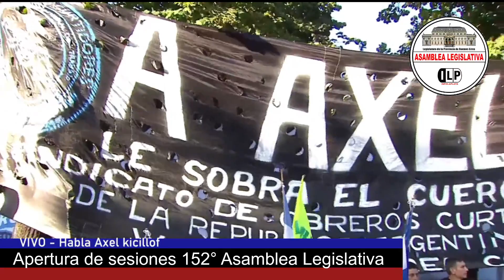Kicillof : Arranquen nomás si no llegamos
“Después de someter al pueblo, a la democracia y al federalismo a una agresión tan inédita como salvaje, ahora se nos lanza una invitación que se parece más a una amenaza o una imposición que a un diálogo”, afirmó el gobernador Axel Kicillof al encabezar este lunes la apertura del 152° período de Sesiones Ordinarias de la Legislatura bonaerense. “Nuestra respuesta es muy clara: cuenten con nosotros para reuniones de trabajo, para encuentros destinados a solucionar problemas, incluso para debatir. Pero si se trata de encuentros para las fotos y el marketing… arranquen nomás si no llegamos”, destacó.

“Ante este brutal contexto, los lineamientos rectores de nuestro proyecto los próximos cuatro años seguirán siendo un Gobierno protector, un Estado presente y un pueblo solidario”, sostuvo el Gobernador. “Estamos orgullosos de lo que hicimos, pero no satisfechos. No queremos que las cosas sigan como están: nosotros no somos el gobierno de la continuidad, somos el verdadero gobierno de la transformación”, expresó Kicillof y agregó: “Los bonaerenses decidieron que los problemas no se solucionan con motosierra ni con dinamita. Sin embargo, esa voluntad mayoritaria de progreso encuentra hoy un obstáculo principal: las políticas que lleva adelante el Gobierno Nacional”.

En ese sentido, el Gobernador subrayó que “en muy poco tiempo va quedando claro que esta dirección que adoptó el país no nos conduce a un mayor alivio ni a más bienestar, ya que el ajuste solo produce dolor, desintegración y desigualdad”. “Nunca un ajuste es inevitable, jamás el sufrimiento de los que ya sufren es el remedio para nuestros problemas. Nuestro pueblo ya hizo demasiados sacrificios: no queremos motosierra, queremos más inversión para seguridad, salud y educación”, explicó.

“En la campaña electoral se repitió hasta el cansancio que el ajuste esta vez no era para los trabajadores, la clase media o los más vulnerables. La mentira está a la vista: las medidas que se tomaron desde el primer día de gobierno dejaron en evidencia que los únicos perjudicados son las pymes, los trabajadores y los que menos tienen”, señaló Kicillof.

Al respecto, destacó que “a los dos días de asumir, el presidente Javier Milei ordenó hacer la devaluación voluntaria más grande de la historia argentina: depreció la moneda un 118% y puso en marcha la desregulación de los mercados de bienes y servicios básicos e imprescindibles para la sociedad”. “El abandono de las funciones del Estado llevó a las nubes a los alquileres, los remedios, el combustible, los alimentos, las prepagas, y las cuotas de los colegios”, sostuvo y remarcó: “La única novedad es que se hizo con mayor profundidad y velocidad que en otras ocasiones, pero sin ninguna medida de compensación, sin red, sin acompañamiento y sin piedad”.

“Los salarios registrados tuvieron la peor caída en términos reales en más de 20 años, llevando además a una recesión que ya se empieza a observar con despidos en la construcción y en el comercio, suspensiones en la industria; cierre de empresas y de negocios”, explicó.

Asimismo, Kicillof expresó que “el Gobierno Nacional decidió eliminar por completo la obra pública y, tras la muerte anunciada de la Ley Ómnibus, le sacó del bolsillo parte del sueldo a los docentes y aumentó el pasaje de colectivo en todo el país”. “Las transferencias que han cortado responden a leyes, decretos, normas y acuerdos vigentes, por lo cual el Gobierno nacional está incumpliendo sus obligaciones”, manifestó y subrayó: “El Presidente dice que apunta contra las cajas de las política, pero el ajuste a las provincias perjudica directamente a todos y todas las argentinas”.

Por último, Kicillof indicó: “Todas nuestras medidas de gobierno estarán orientadas a amortiguar y defender todo lo que se está abandonando o atacando desde el Gobierno central: nuestras posibilidades para hacerlo son limitadas, pero nuestra voluntad de proteger al pueblo bonaerense de este ataque no reconoce límites”. “Nos pueden atacar e injuriar, pero nosotros vamos a seguir recorriendo todos los pueblos y a seguir trabajando incansablemente para sostener y ampliar los derechos y por la justicia social. Lo que no pueden robarle a la provincia de Buenos Aires es su derecho al futuro”, concluyó.

Estuvieron presentes la vicegobernadora Verónica Magario; el presidente de la Cámara de Diputados bonaerense, Alejandro Dichiara; integrantes del gabinete provincial; intendentes e intendentas; legisladores; representantes gremiales y de organizaciones sociales.